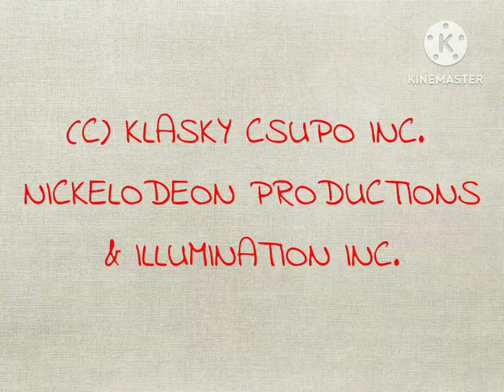Klasky Csupo Inc./Nickelodeon (1997)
Clip From Ending of Season 1 Episode 6 of Miitopia Jobs in a Nutshell
Date of Year: September 6th 1997